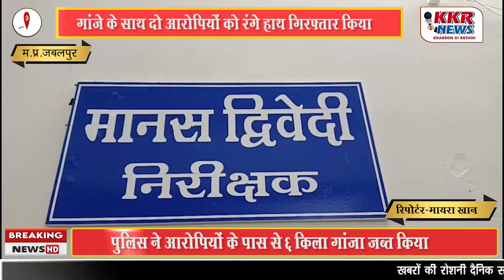पुलिस ने 6 किलो गांजे के साथ दो आरोपियों को रंगे हाथ गिरफ्तार किया गया